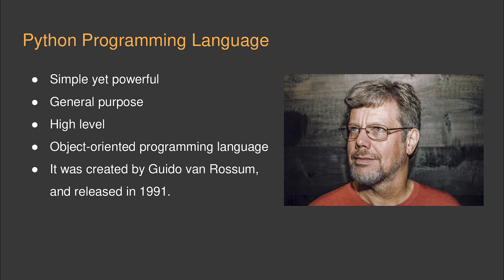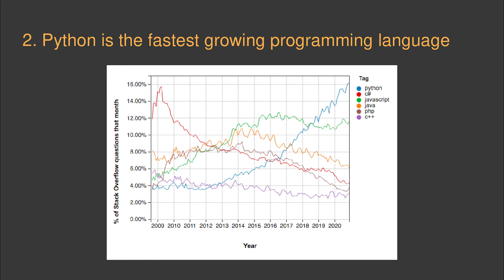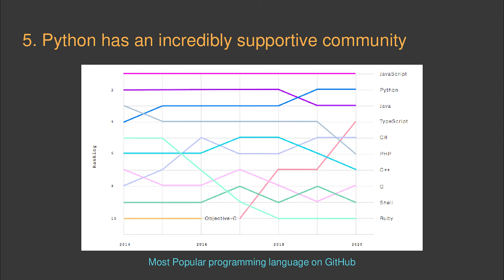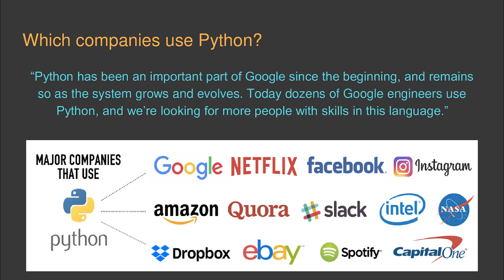What is Python and why is it so popular ?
In this video, we'll take a look at the Python programming language and explore what makes it so popular. You'll learn about the history and origins of Python, its key features and capabilities, and how it's used in a variety of industries and applications. Whether you're new to programming or an experienced developer, this video will provide you with a solid understanding of Python and its place in the world of technology. By the end of this tutorial, you'll know why Python is widely considered one of the best programming languages for beginners and professionals alike.